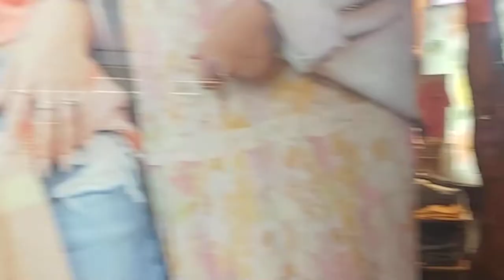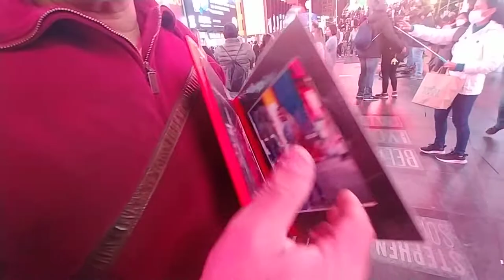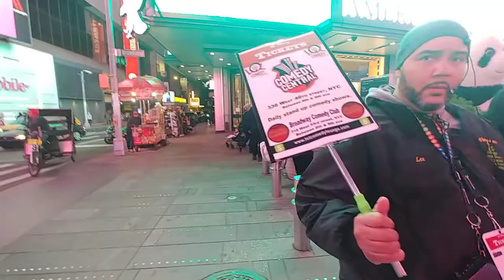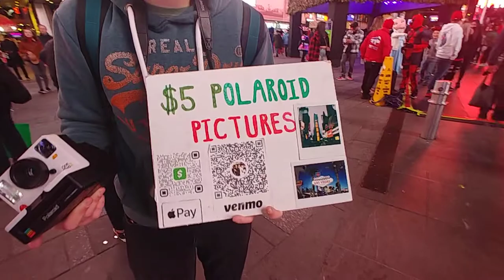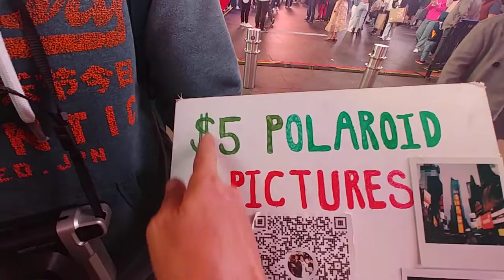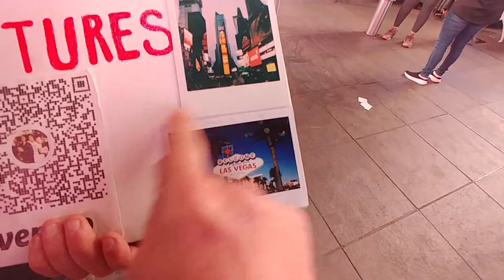3 SHIRT TRUCK AT TIMES SQUARE 04 23 2022 Full video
PHOTOGRAPHY AND DANCE AT TIMES SQUARE 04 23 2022